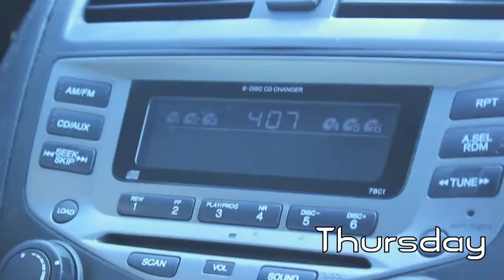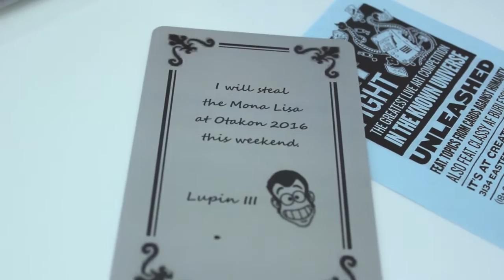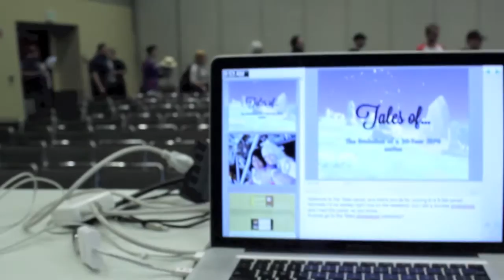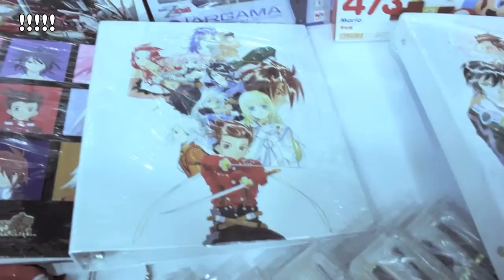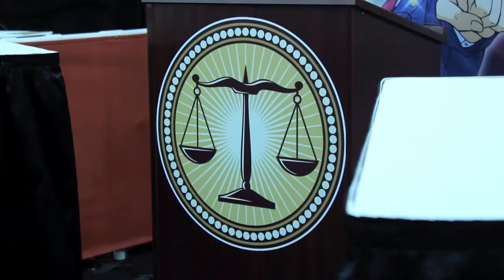Otakon 2016 vlog: So long, Baltimore!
It's a farewell video to Otakon at the Baltimore Convention Center. The con will move to its new location in DC next year, and I'm so excited! This was my first con and my home con back when I was living in Maryland. I met so many friends at Otakon, and I had to be there for the final year at the BCC. It felt kind of sad leaving it behind. I hope the new space is really cool!

Follow me around the con as I spent my weekend cosplaying, NOT cosplaying because of the heat, shopping in the dealers' hall, and having a chill time.